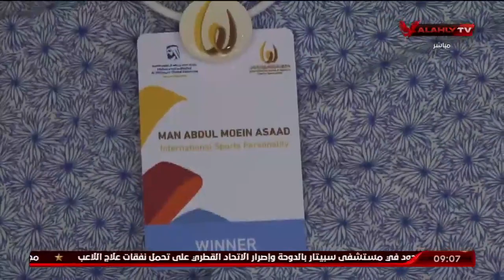محمود صبري: فريال أشرف تستحق كثير من التكريم | تغطية خاصة